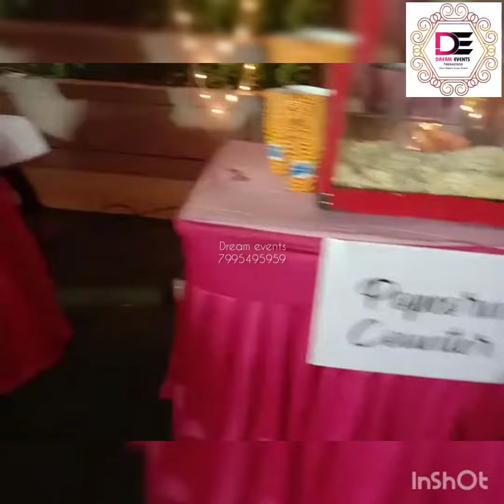dreameventsnlr ballondecoration outdoor barbie hyderabad